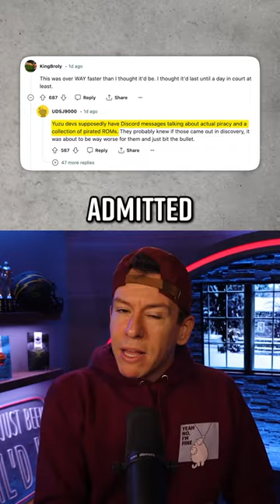Yuzu Emulator Killed by Nintendo, Will Pay $2.4M in Damages